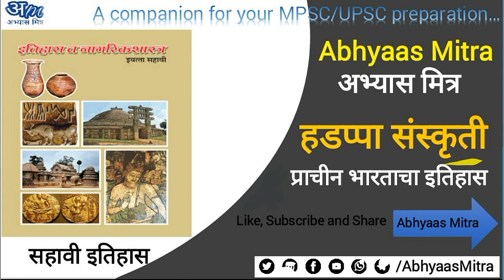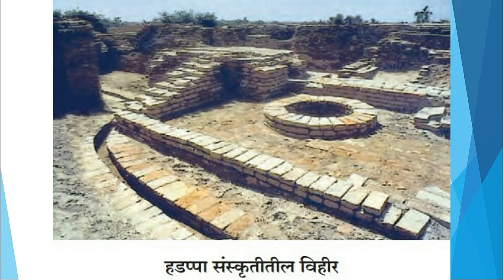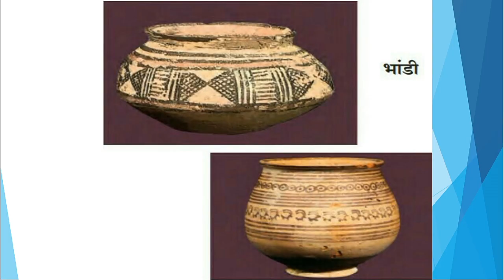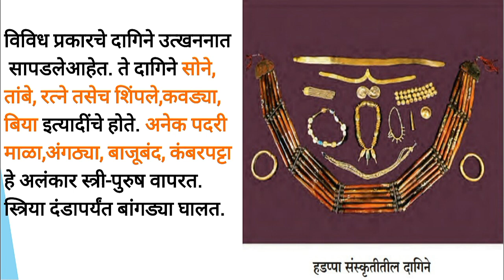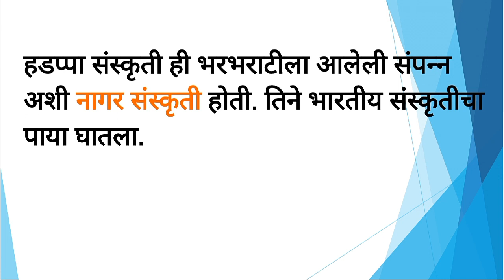हडप्पा संस्कृती (प्राचीन भारताचा इतिहास) | (सहावी इतिहास) By Abhyaas Mitra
मित्रांनो आज आपण इयत्ता सहावीच्या प्राचीन भारताच्या इतिहासाला आपले दुसरे प्रकरण 'हडप्पा संस्कृती' अभ्यासणार आहोत आहोत.
प्राचीन भारताच्या इतिहासातील पहिले प्रकरण इतिहासाची साधने तुम्ही खाली लिंक वर क्लिक करून बघू शकता.

एमपीएससी, यूपीएससी व विविध परीक्षांच्या तयारीत 'अभ्यास मित्र' सदैव तुमच्या सोबतीला आहे. या मित्राशी मैत्री करा आणि नवनवे अभ्यासाचे सूत्र शिकत राहा.

Regards!
Team Abhyaas Mitra | अभ्यास मित्र
Follow us on various platforms.